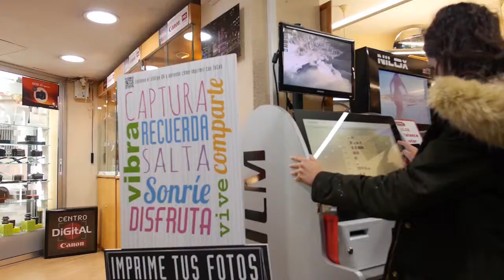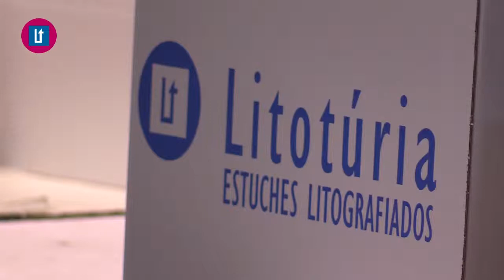Avanç L'oratge amb Jordi Payà 22 de setembre